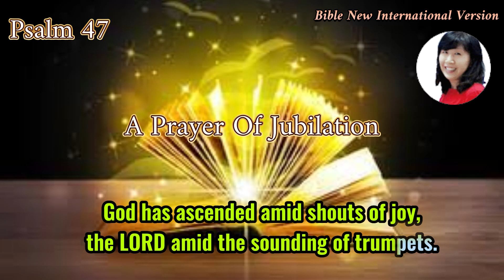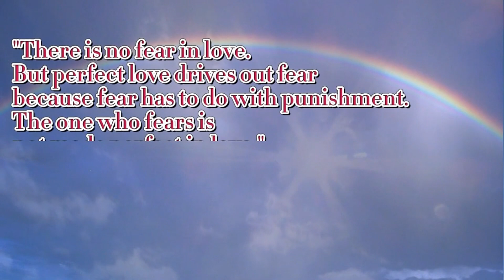Psalm 47: Prayer of Jubilation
Psalm 47 For the director of music. Of the Sons of Korah. A psalm.
1Clap your hands, all you nations; shout to God with cries of joy.
2How awesome is the LORD Most High, the great King over all the earth!
3He subdued nations under us, peoples under our feet.
4He chose our inheritance for us, the pride of Jacob, whom he loved. Selah
5God has ascended amid shouts of joy, the LORD amid the sounding of trumpets.
6Sing praises to God, sing praises; sing praises to our King, sing praises.
7For God is the King of all the earth; sing to him a psalm [1] of praise.
8God reigns over the nations; God is seated on his holy throne.
9The nobles of the nations assemble as the people of the God of Abraham, for the kings [2] of the earth belong to God; he is greatly exalted.
[7] Or a maskil (probably a literary or musical term)
[9] Or shields